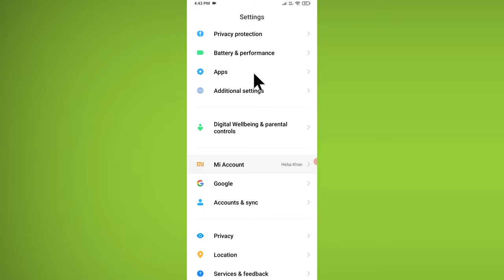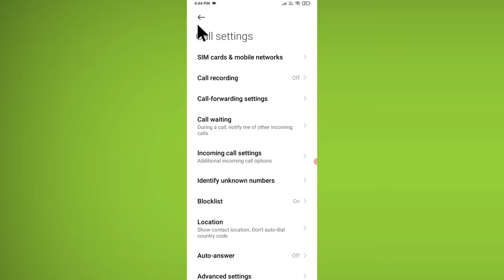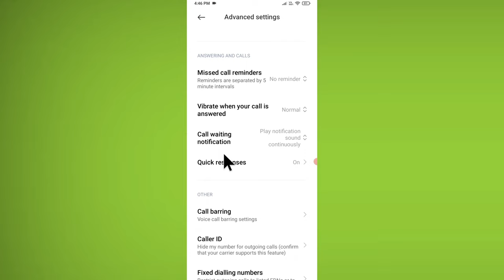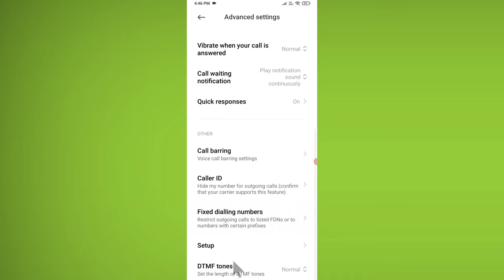Redmi || Calls Settings in Mi Mobile Xiaomi Phone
Call barring
Voice call barring settings
Caller ID Hide my number for outgoing calls confirm that your carrier supports this feature
Fixed dialling numbers
Restrict outgoing calls to listed FDNs .or to numbers with certain prefixes
Setup DTMF tones Normal Set the length of DTMF tones

Off  Dial pad touch tones Quick dial Redial automatically Redial automatically if the line is busy
ANSWERING AND CALLS Missed call reminders Reminders are separated by 5 No reminder minute intervals
Vibrate when your call is answered
Normal Play notification Call waiting
notification sound continuously
Quick responses On  OTHER Call ba rring Voice call barring settings
 Blocklist settings Blocklist SMS blocklist Call blocklist MANAGE BLOCKLIST Blocked numbers
Block calls and messages from 2numbers specific numbers
Exceptions Allow calls and messages from 0 numbers
specific numbers  ADDITIONAL SETTINGS Blocklist notifications All numbers
Incoming call settings
Increasing ringtone volume
Ringtone volume will gradually grow
the level you set
Flash when ringing
Use flash to notify about incoming
calls
Proximity sensor
Turn off the screen automatically
when you're holding the device to your
ear during a call
Mute first ring
Mute the first ring for calls from
unknown numbersCall settings
SIM cards & mobile networks Call recording Off  Call-forwarding settings Call waiting During a call, notify me of other incoming calls
Incoming call settings Additional incoming call options Identify unknown numbers Blocklist On
Location Show contact location, Don't auto-dial country code
Auto-answer Off  Advanced settings

Talk soon,
Abid Akay